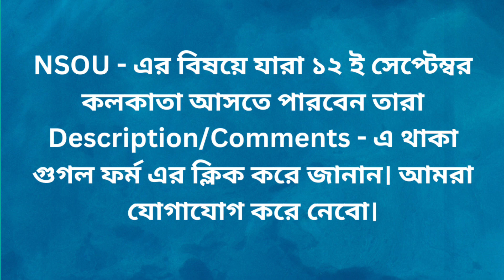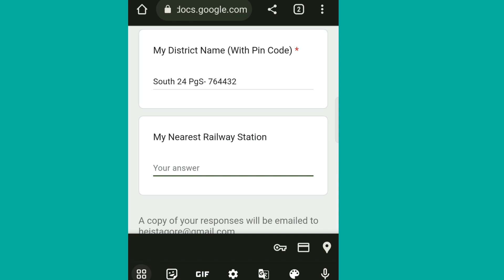নেতাজী সুভাষ মুক্ত বিশ্ববিদ্যালয় এর বিষয়ে যারা কলকাতা আসবেন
গুগল ফর্ম লিংক -